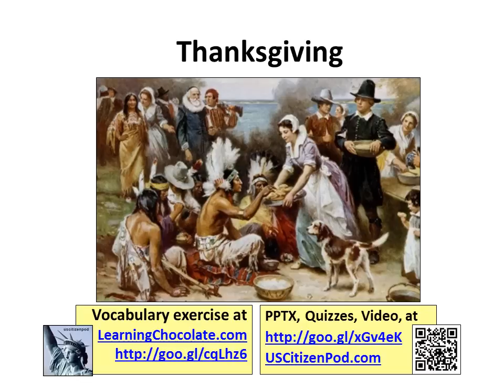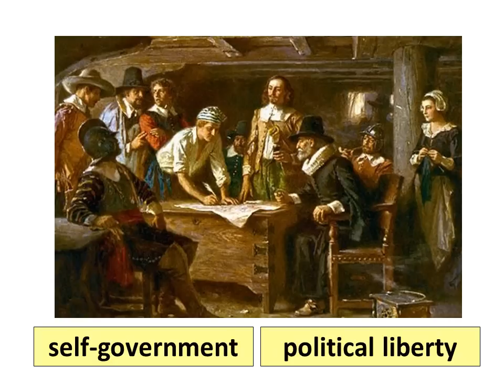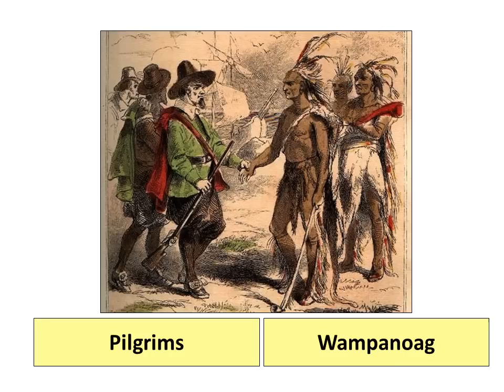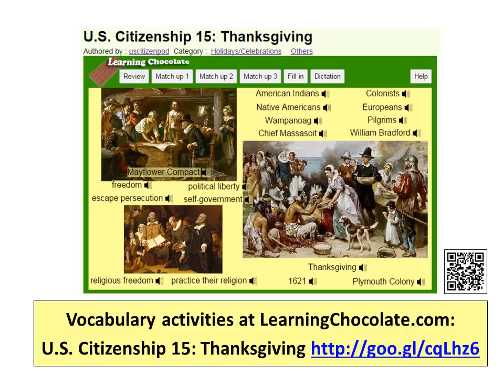Thanksgiving Video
The Pilgrims were a small group of Europeans from England.
The Pilgrims left Europe to escape persecution.
The Pilgrims wanted freedom to practice their religion.
The Pilgrims decided to go to America to be colonists.
The Pilgrims sailed across the Atlantic Ocean to start a colony.

Before the Pilgrims left the ship, they wrote and signed the Mayflower Compact.
The Mayflower Compact said that the Pilgrims would practice self-government.
The Mayflower Compact said that the Pilgrims would have political liberty and religious freedom..

The Pilgrims landed in the land of the Wampanoag, near present-day Cape Cod, Massachusetts.
The Pilgrims were met by the Wampanoag.
The Wampanoag were a Native American tribe.
The Wampanoag were led by Chief Massasoit.
The Pilgrims were led by William Bradford.

The Pilgrims started the Plymouth Colony.
The Wampanoag helped the Pilgrims grow food.
After the fall harvest of 1621, the Pilgrims and Wampanoag celebrated Thanksgiving.

Americans now celebrate Thanksgiving on the fourth Thursday of November.
We celebrate Thanksgiving with food, family, and friends.
Some people collect food and clothing for the poor.
Others start their Christmas shopping during the Thanksgiving weekend.
Happy Thanksgiving!

USCIS 100:58. What is one reason colonists came to America?

USCIS 100:59. Who lived in America before the Europeans arrived?

USCIS 100:100. Name two national U.S. holidays.

Learn more about Thanksgiving with these resoiurces:

uscitizenpod: 10 USCIS Questions in honor of President John F. Kennedy

"The Mayflower Compact 1620" by Jean Leon Gerome Ferris

"Embarkation of the Pilgrims - Google Art Project" by Robert Walter Weir

**Note: The painting shows common misconceptions about the event that persist to modern times: Pilgrims did not wear such outfits, and the Wampanoag are dressed in the style of Native Americans from the Great Plains.